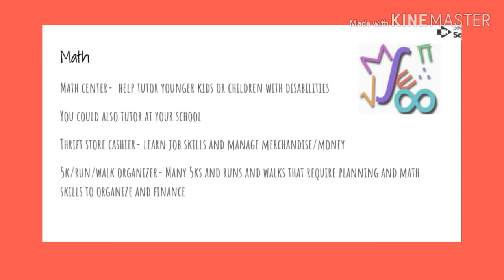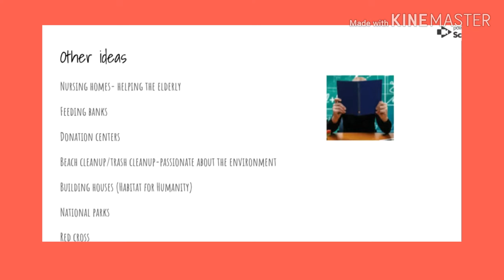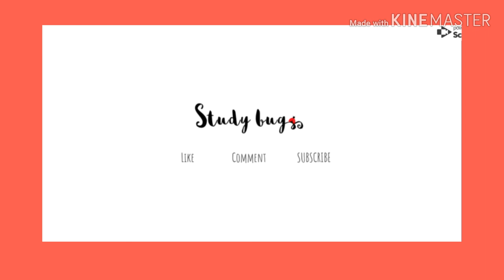Volunteering Activities for high schoolers - Based on your favorite subject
READ ME!